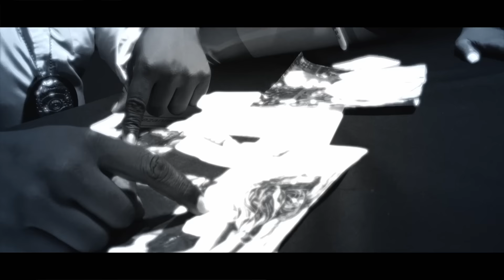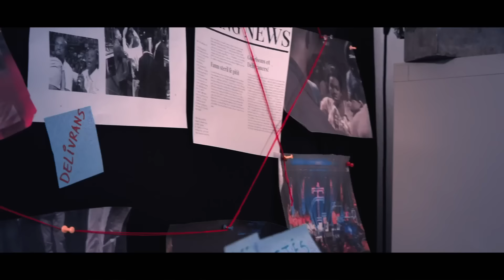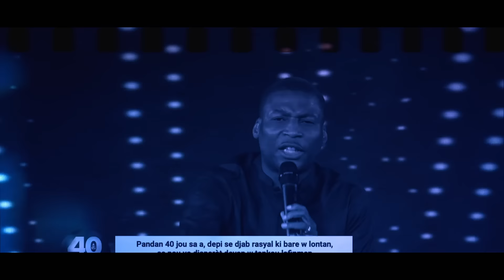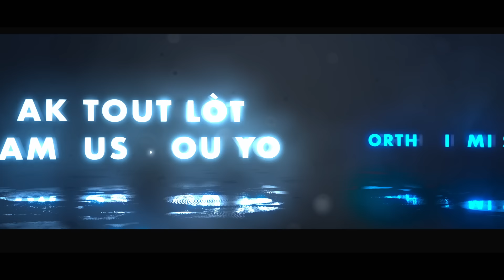40 Jours de Jeûne 2023 | 4 Juin Rive 16 Juillet 2023 | 🚨GAYE NOUVÈL LA🚨🔥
Ane sa a, papa espirityèl nou, Bishop Grégory Toussaint, te resevwa nan men Bondye pwomès 40 jou jèn nou yo pral yon "jèn ki chanje destine."  🔥

Cette année, notre père spirituel, l'évêque Grégory Toussaint, a reçu une promesse de Dieu selon laquelle nos 40 jours de jeûne seront un « jeûne qui changera le destin. 🔥

This year, our spiritual father Bishop Gregory Toussaint received a promise from God that our 40 days of fasting will be a 'Destiny Changing Fast'. 🔥

40 Jours de Jeûne 2023 🔥🎉
4 Juin rive 16 Juillet 2023
Make kalandriye ou! 🔥🗓️Pa rate randevou sa a!